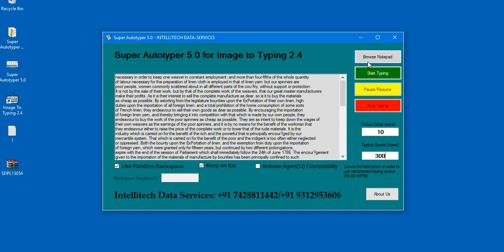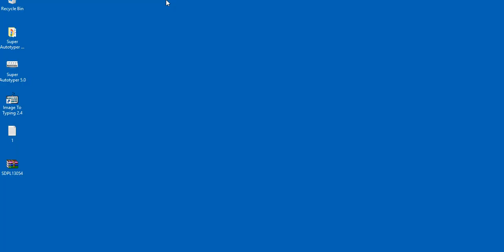Rheoteric Typer, Image to typing software 2.5 (Automatic Typing Software) for Data Entry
Live Chat 24*7

How to copy paste image or notepad in Image to Typing software?
How to copy paste image in Typing software?
How to copy paste image in Rheoteric Notepad?
How to convert image in Rheoteric Notepad?
How to convert image to typing software?
How to convert image to typer 1.13?
How to convert image to Rheoteric typer 1.13?
How to convert image to Rheoteric Pvt. Ltd.typer 1.13?

Super Autotyper 5.0 Advanced Features:

1) Newer User Interface
2) Can work on any third party softwares, websites, forms( various client softwares like Image to Typing, Adobe Agent,
MF Notepad, Ogs Notepad, Whileline Notepad, Genysis Notepad, Ruler Notepad, Text Editor Text Ruler etc)
3) Text Transfer from Notepad/Word is 100% accurate.
4) Lifetime Licence
5) Runs over the company notepad.
6) Speed Settings (Fast and slow Typing Speed)
7) Random Backspace Feature
8) Runs on any windows version.
9) No matter of installation- Runs directly from pendrive or desktop.
10) No evidence will be left in the windows registry to identify that any software is used to type.
11) Pause and resume Feature ( You can pause and resume typing anytime, truly like human typing)
12) Direct selection of Notepad or copy paste text from anywhere option available.
13)Displays the typing speed.
14) Can transfer any character including special characters (whereever required)
15) Random or fixed typing speed settings.
16) Just select the text file, and click, on the "Transfer Text" button, to start typing in your software.
17). In this, you can also adjust the typing speed, according to your convenience.
18) This software is very user-friendly and convenient. No installation is needed.
19) We guarantee that our auto typer will do the typing, exactly like manual typing.
20) No one can identify that it has been typed with a software.
21) After the auto typing is completed, you can save it.
22) Then select another text file to start auto typing again.
23) With this automatic typing software, you can complete your project easily and fast with 100% accuracy.
24) Success rate- 100%

Intellitech Data- Services
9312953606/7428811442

Image to TypingPad
Image to Writer
Image to MS Word conversion.
Image to Html conversion ( Html-Tagging)
Image to Typing 2.4 (Searchline Data)
Pdf to Word/Notepad Conversion
Image to OGS notepad
Image to Searchline Editor.
Image to Agent, Agent(G) conversion.
Image to Notepad app conversion.
Image to Genesis soft
Image to Arizona Data Connect
Image to Link2Data Pdf
Image to AGI Typing Agent
Image to Ontario Notepad
Image to WhileLabel Notepad
Image to Passage Entry Software
Image to Rheoteric Notepad